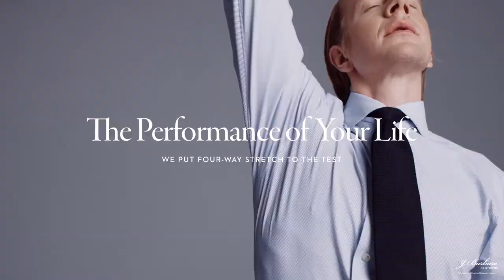Eton Stretch at J. Barbaro Clothiers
New styles of Eton shirts are available now at our Partridge Creek location. These new styles feature a breathable stretchy fabric that is perfect to dress up or dress down.